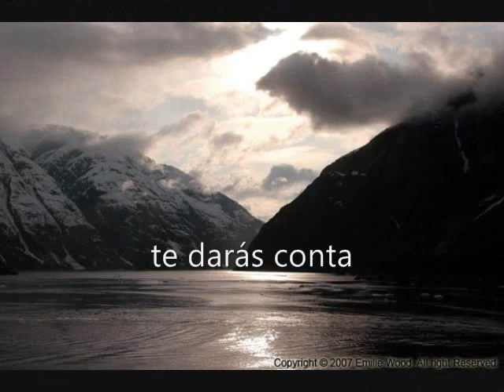Francisco Canaro - La Cumparsita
La Cumparsita (G. Rodriguez/ E.P. Maroni/ P. Contursi), 1952, Francisco Canaro Orchestra. This video contains scenes from Carlos Saura's 1998 film "Tango" and other images. Subtitles in portuguese. Legendas em português.